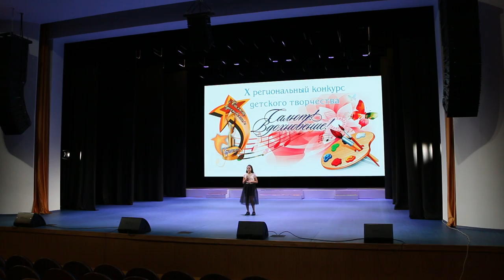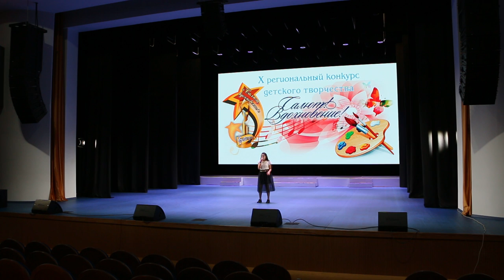Абдюкова София - "Jeepers Creepers"